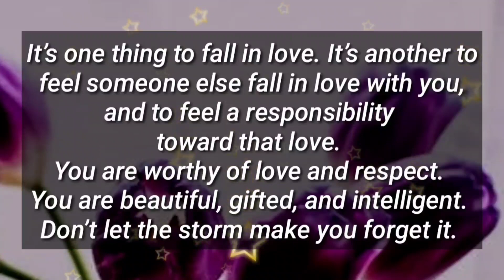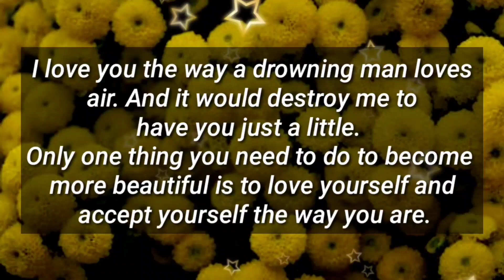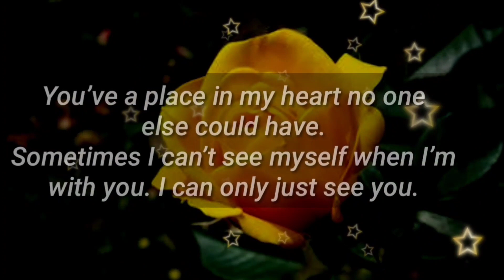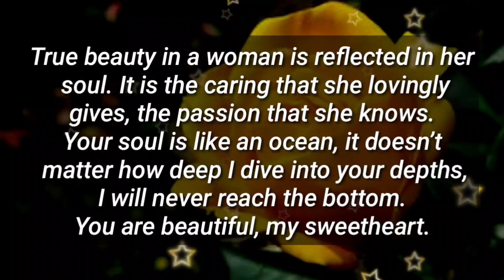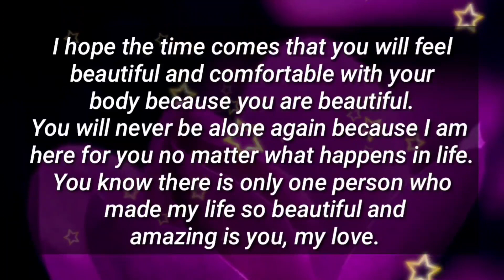Dm to Df ❤️ // I want to talk to you for one last time, Babe...😦💖😥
1

my love
dm current energy
divine masculine
dm df
dm message to df today
dm tarot
dm reading
twin flame
twin flames
Karmic
happy twins 11:11
love
Love
love quotes
love poem
love poems
love lines
love feel
true love
poem
poems
love songs
love music
feelings of love
love feelings
Dm to df
dm df
dm
 df dm
aquarius
df
taurus
unique tarot
all i want
aquarius tarot
virgo
twin flame reading today
twin flame